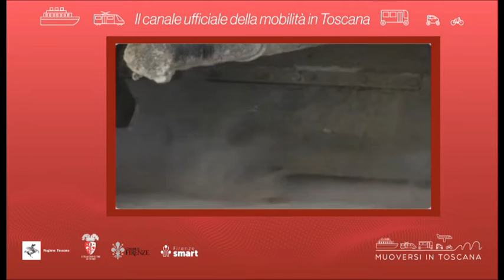Muoversi in Toscana - Edizione delle 8 del 16 agosto 2022